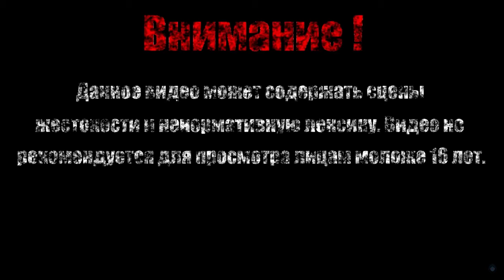МЕШКОГОЛОВЫЕ【Maid of Sker】#2